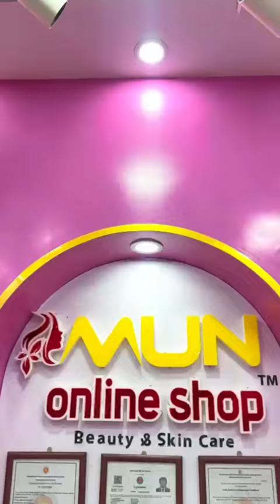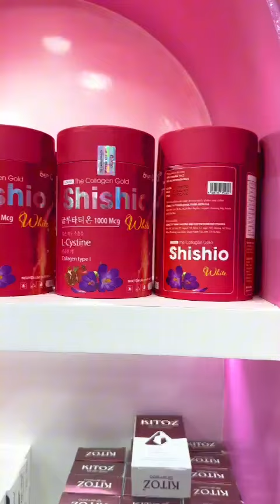01310589356 WhatsApp অর্ডার দিন.ফুল এড্রেস ফোন নাম্বার সহ